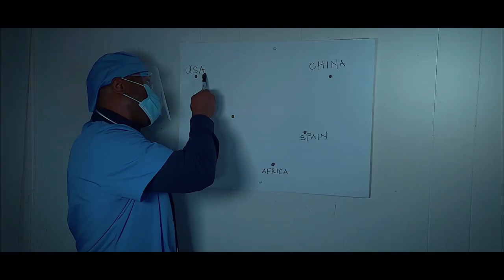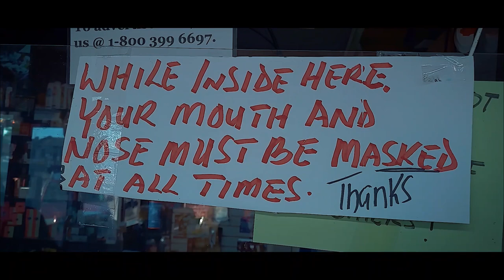Pa J - Mask It Up(Official Video)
300,000 people and counting have died in America alone, with thousands more dead globally.
This song was written to bring awareness to the general public so we can protect ourselves and our loved ones from the COVID 19 Virus that's taken over the globe. It's a deadly world wide pandemic that many people are not taking seriously. Please wear your mask and keep a social distance. Do the needful to stay alive